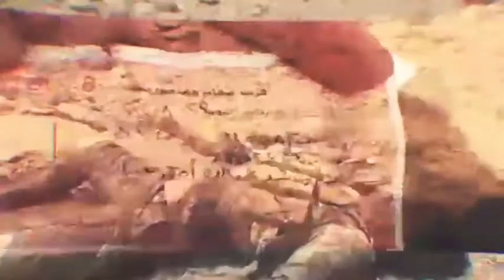مونتاج زامل // علو الرآيات // اداء قناف المعظي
مونتاج | ابو رسيان امين بكير

اعلام مرئي وإرشيف،،،،،،
                  شجاع المظفر
                صهيب الحطامي